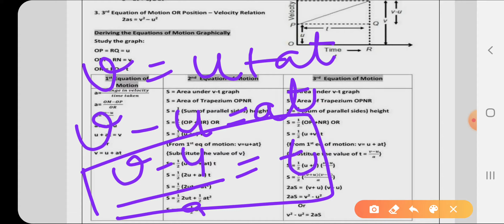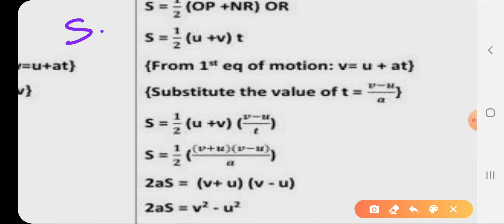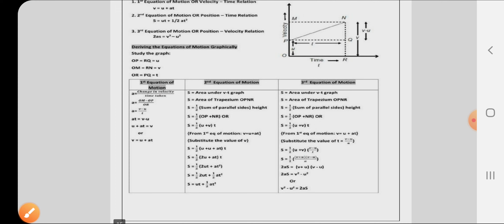Class 9 ch 8 part 10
Third Equation of motion